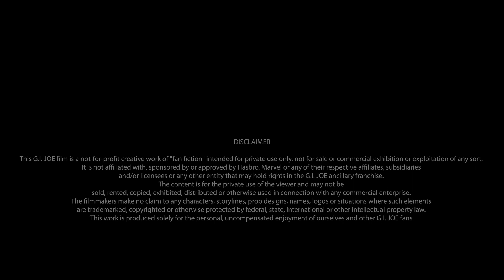G.I. Joe: The Fall of Cobra - The Outtakes of the Fan Film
As a special thanks to the G.I. Joe community and everyone else who supported this labor of love, here’s the bloopers from the set of our production. Yo Joe!

This G.I. JOE film is a not-for-profit creative work of "fan fiction" intended for private use only, not for sale or commercial exhibition or exploitation of any sort. It is not affiliated with, sponsored by or approved by Hasbro, Marvel or any of their respective affiliates, subsidiaries, and/or licensees or any other entity that may hold rights in the G.I. JOE ancillary franchise.
The content is for the private use of the viewer and may not be  sold, rented, copied, exhibited, distributed or otherwise used in connection with any commercial enterprise.
The filmmakers make no claim to any characters, storylines, prop designs, names, logos or situations where such elements are trademarked, copyrighted or otherwise protected by federal, state, international or other intellectual property law. This work is produced solely for the personal, uncompensated enjoyment of ourselves and other G.I. JOE fans.